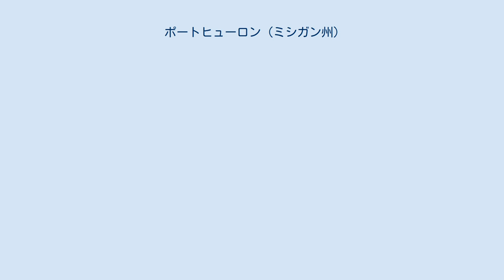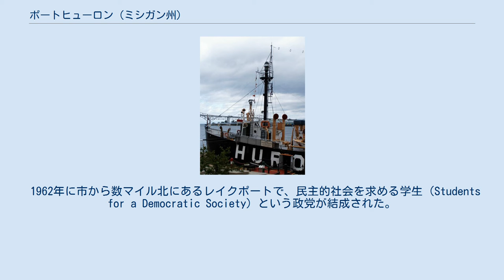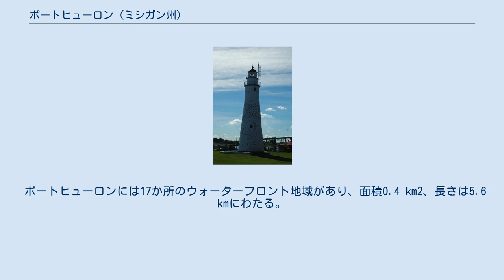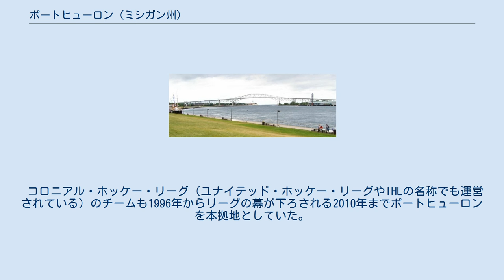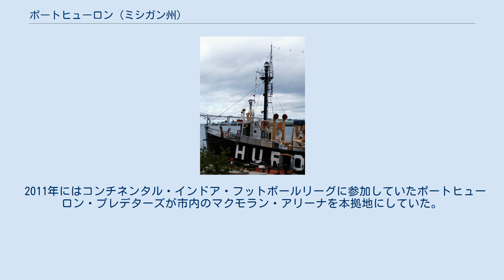ポートヒューロン (ミシガン州)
セントクレア郡_(ミシガン州)
ポートヒューロンは、アメリカ合衆国ミシガン州セントクレア郡の都市で、同郡の郡庁所在地である。
 セントクレア川に架かるブルーウォーター・ブリッジによって、カナダオンタリオ州のポイント・エドワードと結ばれている。
 ポートヒューロンはヒューロン湖の最南端、またミシガン州の最東端に位置する。
 市内には2つの製紙工場があるほか、観光業や自動車産業が盛んである。
 また、歴史のあるダウンタウン、遊歩道、マリーナ、博物館、灯台、総合娯楽施設などが特色である。
 ポートヒューロンは1955年と2005年にオールアメリカ・シティー・アワードを受賞している。
 トーマス・エジソンが少年時代を過ごした都市としても知られている。
 1814年にヒューロン湖の付け根にあたる位置にグラティオット砦が建設され、これがこの地域における最初のヨーロッパ系アメリカ人の入植だと考えられる。
 ポートヒューロンの一部は1836年までオジブウェ族の特別保留地であった 。
 1857年にポートヒューロンは市制を敷いた。
造船と木材交易の成功により、市の人口は1850年代以降急速に増加し、1870年までには周辺の村をしのぐ人口を抱えるまでになった。
 1871年にポートヒューロンは最高裁判所によって郡庁所在地に指定された 。
 しかし1871年10月8日の日曜日にポートヒューロンとその北側のサニラック郡、ヒューロン郡は大火に見舞われた。
 同日にはホランド、マニスティー、ペシュティーゴ、それにシカゴなどでも別の火災が発生している。
 ポートヒューロンではさらにその10年後にもサム・ファイアーという大火が発生し、地域一帯を焼き尽くした。
 1895年には、かつてのグラティオット砦近隣のフォート・グラティオット村を併合した 。
 1962年に市から数マイル北にあるレイクポートで、民主的社会を求める学生（Students for a Democratic Society）という政党が結成された。
彼らはそこで政党のマニフェストであるポートヒューロン宣言（Port Huron Statement）を起草した。
 以下はミシガン州のヒストリカル・マーカー（歴史看板）に認定されている場所である。
 ポートヒューロンはザ・サム地域において最大の都市で、地域の産業や貿易の中心である。
 以下は2010年の国勢調査 による人口統計データである。
 市の行政はシティー・マネージャー制をもとに組織されている。
 市議会議員は、市の最高総務責任者であるシティー・マネージャーの責任で任命される。
 シティー・マネージャーは市の行政事務を監督し、市議会で成立した政策を実行する。
 また最高総務責任者の立場として、行政部門を組織する責任を負い、特定業務を実行する部門の活動に対して責任がある役員の任命権や解任権を持つ。
 市議会は市長と6人の合計7人で構成される。
2011年に行われた選挙から、市長と市議会議員を別々に投票する方式が採られている。
 市議会議員は4年の期差任期制で、市長の任期は2年である。
以前は市の事務職員であったパウリーン・レップが現在の市長を務めている。
 ポートヒューロンはミシガン州第10選挙区に区分されている。
2002年の選挙では共和党のキャンディス・ミラーが選出された。
 ブルーウォーター・ブリッジ ブルーウォーター・エリア・トランジットは1976年に開業し、ポートヒューロン周辺地域で8つの路線を運行している。
 このバス会社は1時間かけて地域の様々な見どころを回るツアーも手掛けている。
 最近では、州の認可を受けて新しいバスを購入し、ポートヒューロンと48km南のニューボルティモア間で運行を開始した。
 通勤客は高速バスで州間高速道路94号線上のバス停を利用することもできる。
 メアリーズヴィル、セントクレア、アルゴナックなどからミシガン州道25号線、ミシガン州道29号線を通るバスに乗った通勤客も同じバス停を利用できる。
 この新しい運行システムによって、セントクレア郡の住民がデトロイト大都市圏に移動するのが便利になると考えられる。
 セントクレア郡国際空港が市の中心部から8km南西に位置している。
 サーニア・クリス・ハドフィールド空港はセントクレア川の対岸のサーニアに位置している。
 エア・カナダ傘下のエア・ジョージアンがトロント・ピアソン国際空港への便を運航している。
 ポートヒュ...